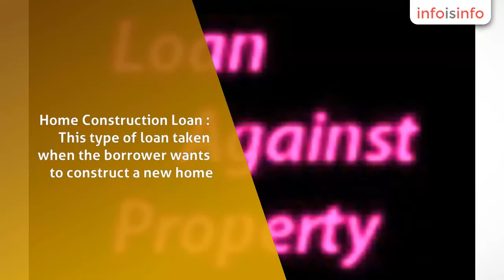Finance in Kochi - Loan consultant - InfoIsInfo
Loan consultant, Finance in Kochi.

"Home loans & Mortgage loan in Kerala"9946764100
• Plot lap -Loan against Plain land
• Project loan
• Business loan
• Working capital
• Home Loans
Home Purchase Loan : This is the basic type of a home loan which has the purpose of purchasing a new house or flat.
Home Construction Loan : This type of loan taken when the borrower wants to construct a new home.
Home Improvement Loan in : This type of home loan is for the renovation or repair of the home which is already bought or built.
Home Improvement Loan : This type of loan serves the purpose when the borrower wants to extend or expand an existing home, like adding an extra room etc.
Land Purchase Loan : It is that loan which is taken to purchase a land for construction & investment purposes.
Home Loan takes over from other banks: It is that loan wherein the borrower has already taken a home loan from a higher interest you can easily transfer the loan to another bank with a low interest.
Facilities:-
* Eligibility for loans baesed on tunover of the company * Facility for purchasing in the name of company and the directors. *Door step service. * Speedy process * Attractive interest rates *Income tax benefits for home loans *Attractive interest rates *For purchase of property Only 70% of the loan amount shows in stamp papers.
We are dealing with Banks,NBFC'S and other financial institution.
With regards,
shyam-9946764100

Mortgage loan,Term loan ,Home loan in kerala

all kerala loan service